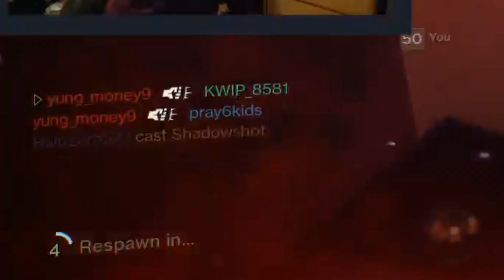Destiny 2 Forsaken: Remaining Large Crucible Issues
I talk about all the large issues in the crucible right now.  I go through supers, special weapons, one hit abilities, variety, and sustainability.  There's also plenty of great plays going on in the background.  The footage comes from my stream which you can check out
The schedule is as follows in CST:
Monday: 6:30pm-9:00pm
Thursday:  6:30pm-10:00pm
Friday: 3:00pm-5:30pm
Sunday: 6:30pm-9:00pm